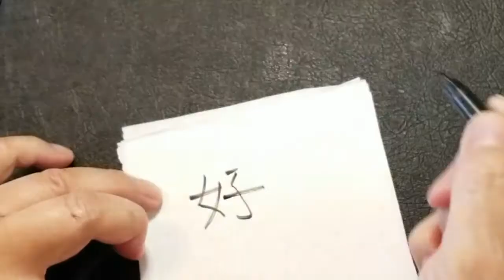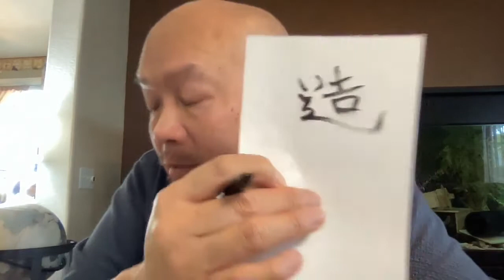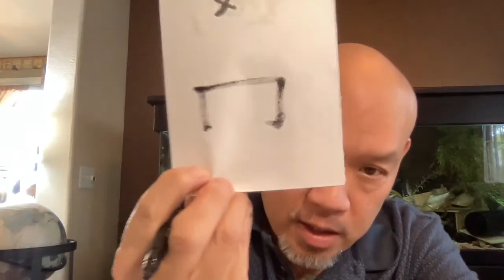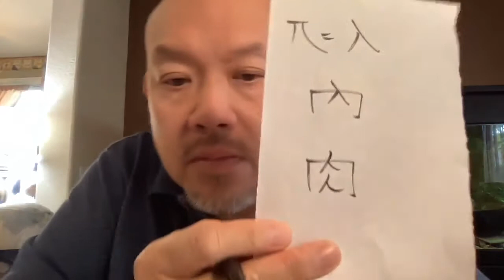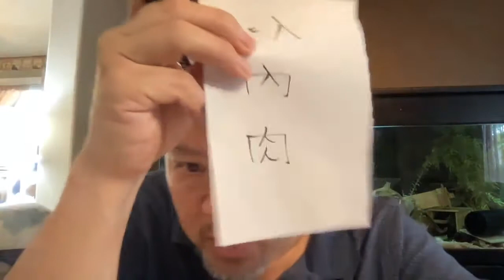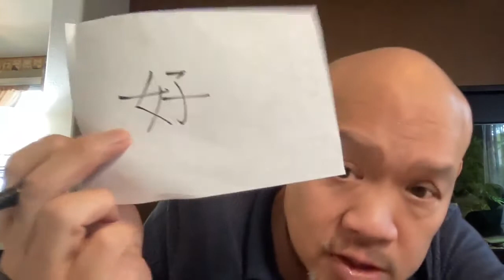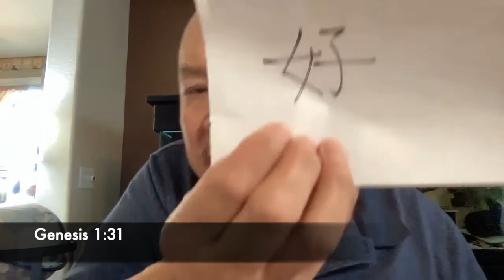"Evidence for God in Chinese 3: Creation, Adam & Eve" by Pastor Tim Leung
Yet more evidence for God in Chinese writing. This time, we are going to take a look at the Chinese word for, "create," and what the Bible tells us of the creation of Adam and Eve. Is the Creation Story of Genesis, "documented," in the 5,000 year old Chinese language? What are the ramifications? Did the Ancient Chinese know the God of the Bible?

Books referenced in the video:

“The Discovery of Genesis,” by C.H. Kang and Ethel R. Nelson

"Genesis in Ancient China: The Creation Story in China's Earliest Script," by Ginger Tong Chock, Ph.D.

"God's Promise to the Chinese," by Ethel R. Nelson, Richard Broadberry, Ginger Tong Chock

Make sure not to miss a single video from Pastor Tim Leung!
On April 20th, 2019, Pastor Tim Leung suffered a massive ischemic stroke which left him almost completely paralyzed on the left side of his body. In one devastating blow, he lost his ability to walk, sing, play the piano, and to speak clearly. Since then, God has taken him and his family through the toughest journey of their lives. These messages are part of his road to recovery. We welcome you to join us.

Come follow along on our family's blog. Click here for updates on Tim and Lillian:

Evidence for the God of the Bible in Ancient Chinese Writing (Part 1) by Pastor Tim Leung

Evidence for God in Ancient Chinese Writing Part 2- Prosperity and the Garden of Eden by Pastor Tim Leung